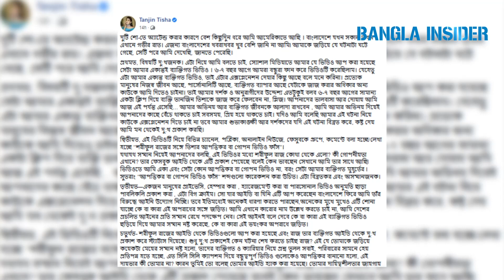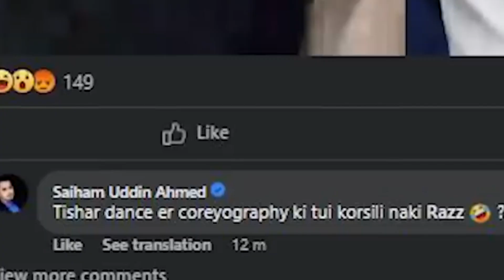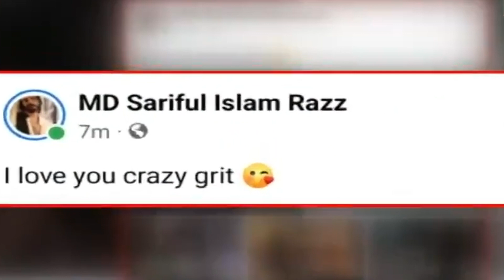পরীমণির বিরুদ্ধে আইনি ব্যবস্থা নেয়ার ইঙ্গিত দিলেন তানজিন তিশা! | Color Inside